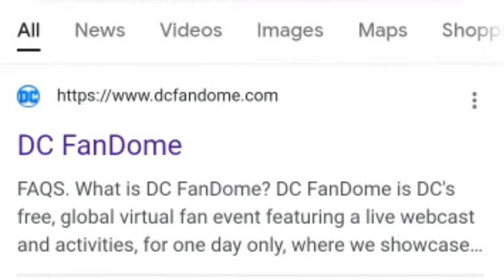How To Watch DC Fandome & Disney+ Day (മലയാളം)